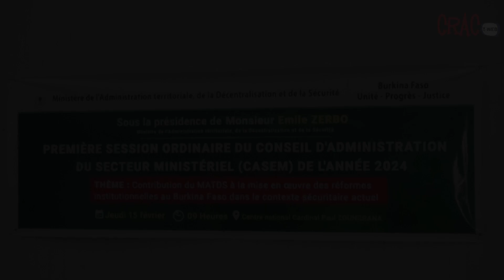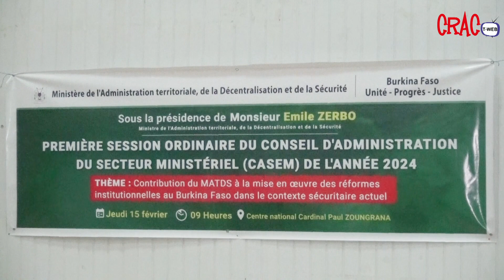CASEM MATDS : le taux d’exécution des activités de 2023 estimé à 85%